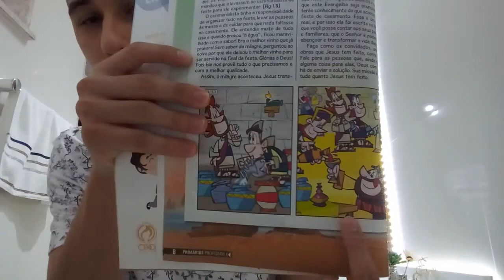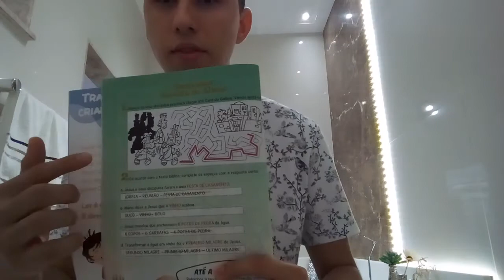Lição 1: Jesus transforma água em vinho - Turma de 7 e 8 anos - EBD Igreja Unida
Tio Emanuel